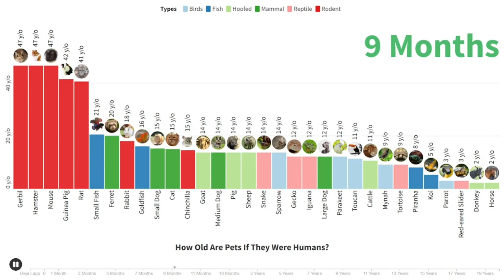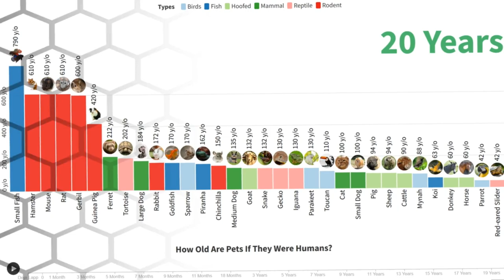How Old Are Your Pets If They Were Humans? [0-20] | Bar Chart Race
Fluffing a Duck โดย Kevin MacLeod ได้รับอนุญาตภายใต้ใบอนุญาต ครีเอทีฟคอมมอนส์แบบระบุแหล่งที่มา 4.0